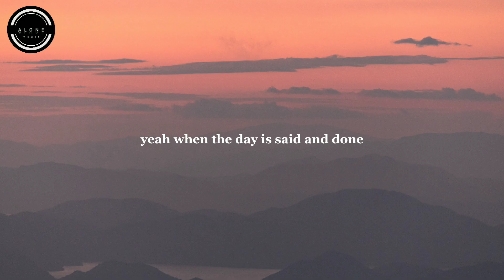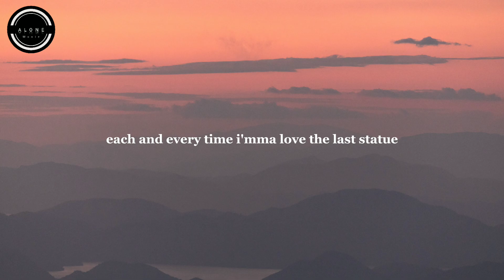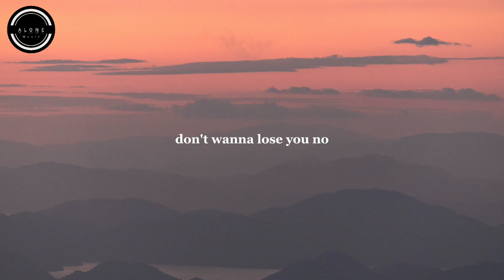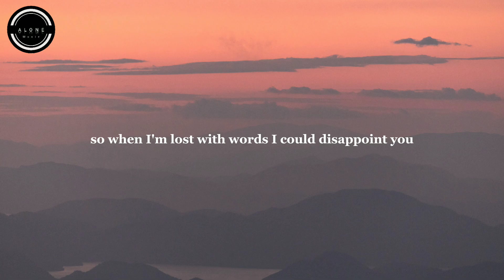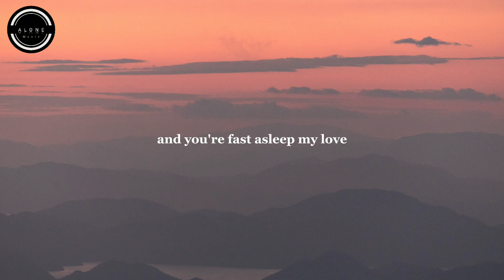Statue • Lil Eddie ( Lyrics )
🎶 Song: Statue
🎤 Artist: Lil Eddie